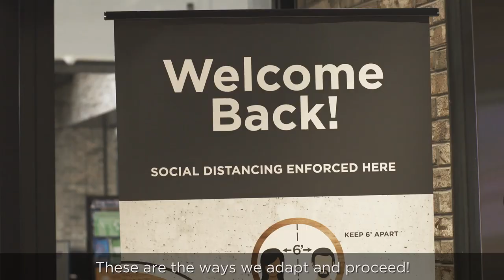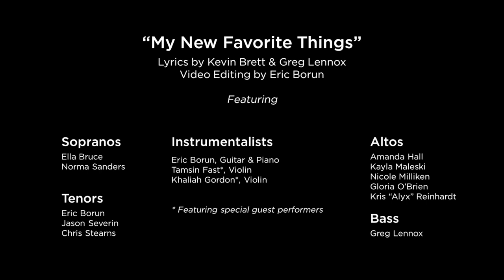Aramark InTune - My New Favorite Things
As we reflect on the past year, our nostalgia for cherished traditions is balanced by an appreciation of the part we play in recovery and regrowth. The singers and musicians of Aramark InTune celebrate the impact of Aramark's people, and wish everyone a festive and restorative holiday season.